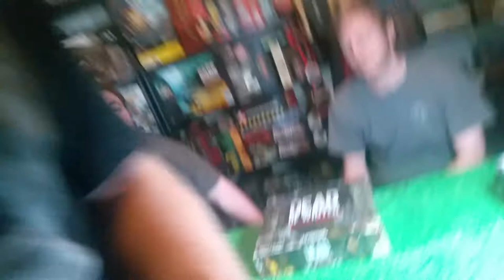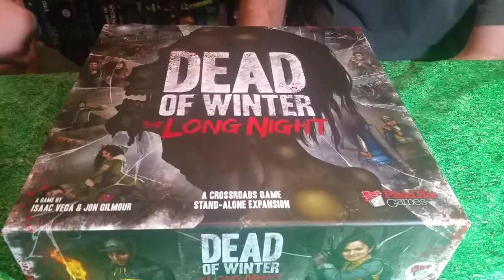Twenty-Sided Shots 022 - Dead of Winter: the Long Night by Plaid Hat Games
Twenty-Sided Warriors Ryan and Alex give you their first impression of Dead of Winter: the Long Night by Plaid Hat Games.